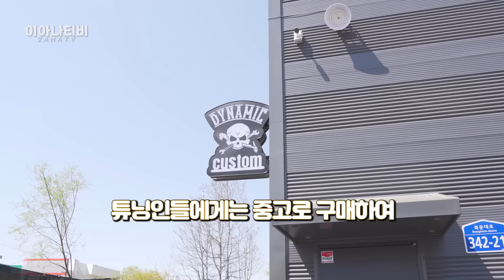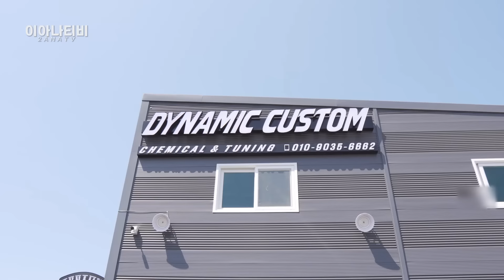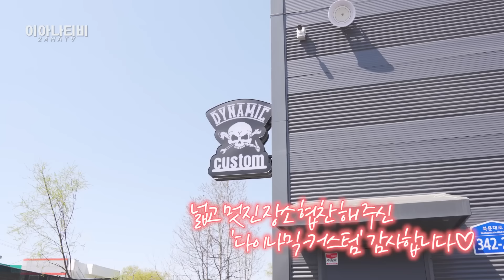튜닝 하기 딱 좋은 가성비 끝판왕! "오리지널 리스펙 데모카" 제네시스 EQ900 튜끝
오늘 소개할 차량은 '제네시스 EQ900' 튜닝 끝판왕!
2016년식 오리지널 리스펙 데모카 차량!
차 값 보다 비싼 약 3000만원의 튜닝비용을 들였다고 하는데요~
특히 오버휀다와 휠의 조화가 너무 멋있었어요♡
그 모습이 궁금하시다면 채널 고정!